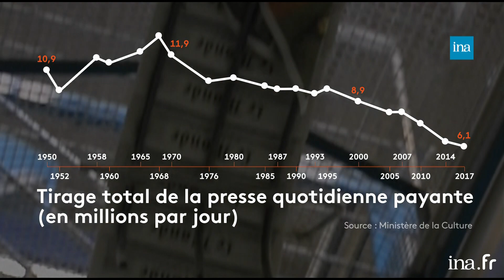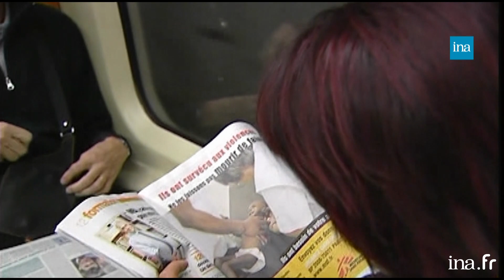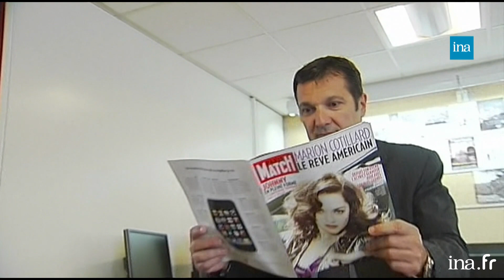Les Français et la presse : c'était mieux avant ? | Franceinfo INA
Data Culte | 18/12/2018 | Tarik Khaldi
Est-ce que c’était mieux avant ? Nous revenons sur des idées reçues afin de les démonter ou de les confirmer. Aujourd’hui, focus sur la presse écrite. Le secteur a traversé plusieurs crises, mais les lecteurs sont-ils toujours au rendez-vous ? Les Français et la presse, c’était mieux avant ?